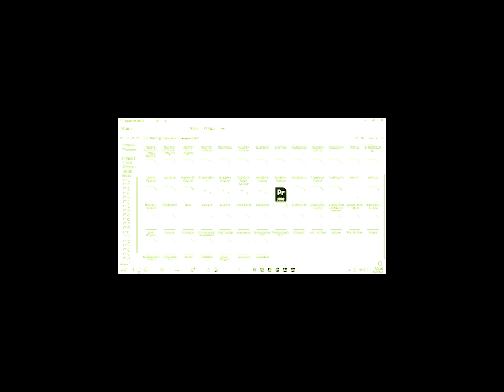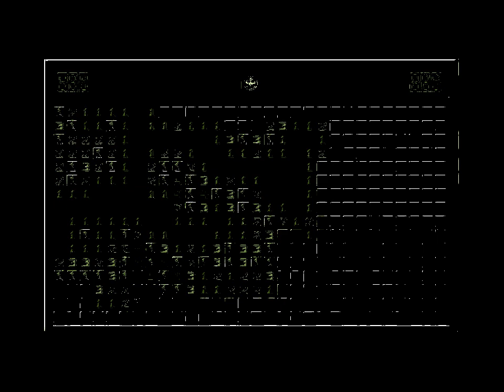skunk (polyvinylchloride)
1.99
uh
yea
im a skunk, i make myself all unappealing
im a skunk, im scared of everybody seeing, me
im a skunk, i cannot feed all of my instincts
im a skunk, mind your business

im cant flap, no wings
kiwi cant rap, cant sing
i walk and i feel unsafe
i block and i feel afraid
i just wanna make music to express my ways, its crazy

but for now, im gonna rap out of my ways
i feel like some people wanna be friends with me so they can wrap out all my praise
i sometimes cant learn my mistakes because i think i wear way too much internal pride
i will never have my new varsity jacket made out of polyvinylchloride

i burn bridges
im hurt, bitches
people wanna inspect the stems, they cutting up my stitches
they see me as an enemy, never see me as a mistress
why? can you go and mind your own damn business?

write, write, write.
write down a deathnote.
just bought unsaved.info.
im a girl so what is that dick for.
fucked you up, call me a nympho.
after all these years i still dont understand the shape of a pringle.

i pocket, the blues
i lock it, and move
who the fuck wanna take two
yall gon milk the shit out me, moo
fry you up like chips with doner
too much oil, give me some toner
i used to wish i was older
now i look at things from older folders
im a stoner, if i had weed, im 17
ill just continue consuming my sour patch kids and lemon iced tea
but nobody wanna snack w me
i provide some presence and company
im free
gatorade on my jeans
dangling shiny keys
glistening off the beams
walking in gasoline
that shit smell so pristine
why cant you vibe with me
-- im stinky --
i smell stink get the fuck out my face
i go float out the world, outer space
and yall will notice me there
and youll keep saying go away
away
away
its easy to see my stripes
yall scared everytime i strike
but i want yall to come back sometimes